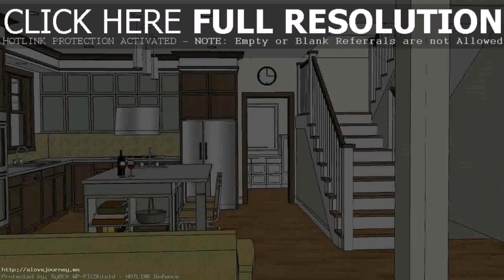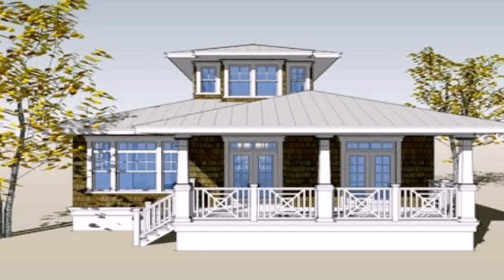Tiny House Floor Plans Philippines (see description)